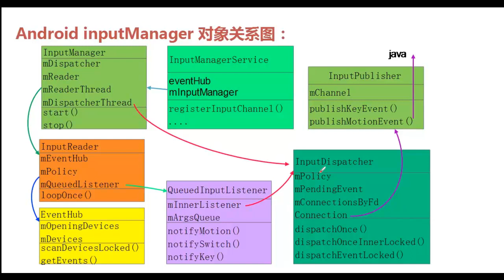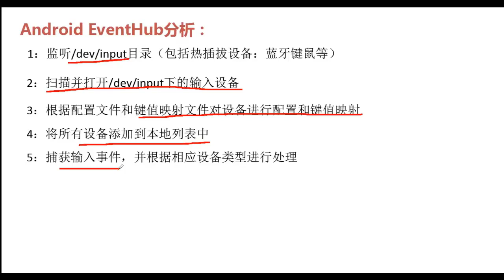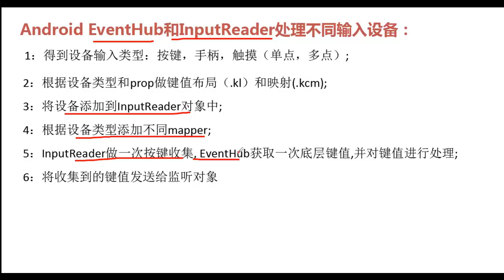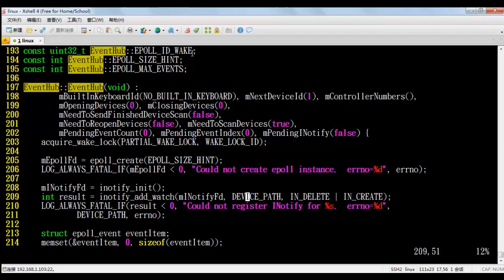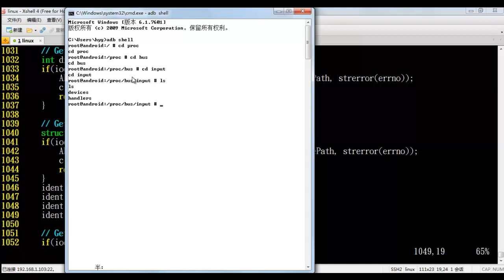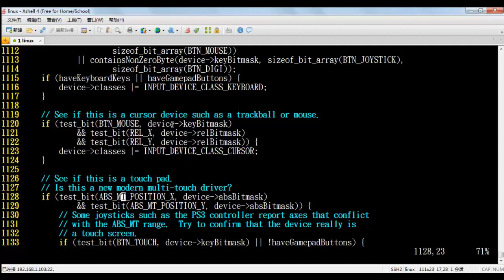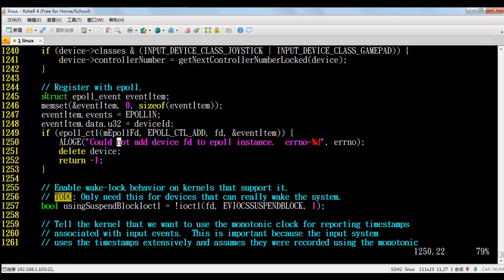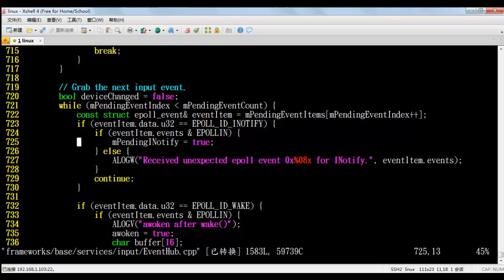探索Android底层开发-29.Android_input分析2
做嵌入式驱动开发，我们不仅要掌握过硬的硬件开发相关知识，也要掌握过硬的软件开发相关知识，本章的小刚老师就将带领大家一起探索Android底层开发相关知识，我们一起来学习吧。